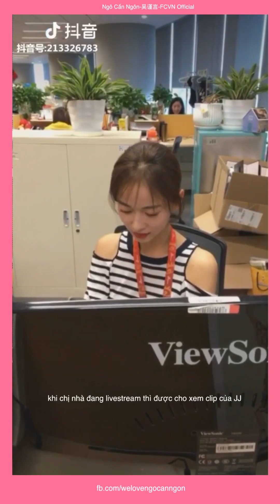KHI NGÔ CẨN NGÔN BẬT CHẾ ĐỘ "AUTO FAN GIRL"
Không chỉ các muối mới là fan cuồng đâu nhé, tiểu bảo bối của chúng ta cũng là một "fan girl"chính hiệu đó nhen.